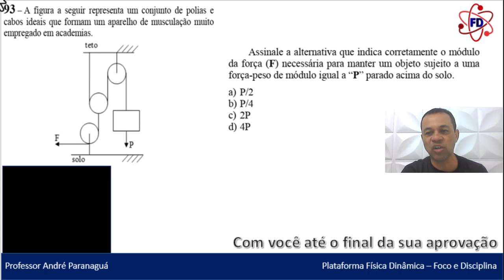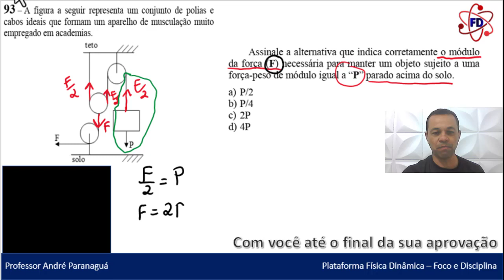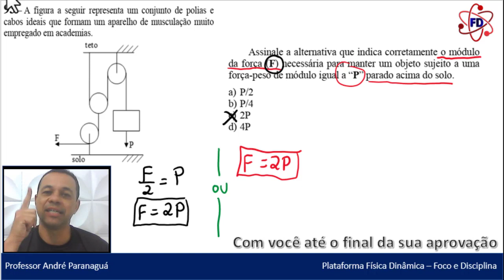Aplicações das Leis de Newton - Física - Q93 - CFS EEAr 1/2024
Física - Q93 - CFS EEAr 1/2024 - Aplicações das Leis de Newton

APLICAÇÕES DAS LEIS DE NEWTON
(Q.93 – COD 02 – CFS 1/2024) A figura a seguir representa um conjunto de polias e cabos ideais que formam um aparelho de musculação muito empregado em academias.